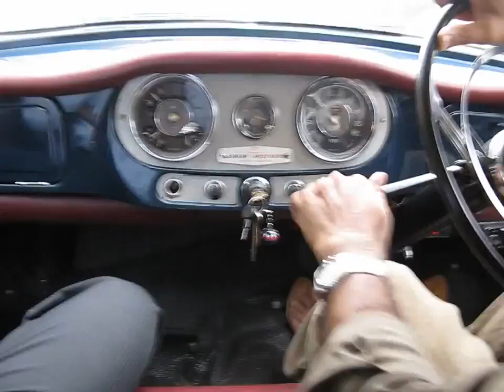Rehabilatation , Home Aged ,Mentally Disabled , Old Age Homes ,Palliative Care , Parkinsons Care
Two days trip to hill station Old age homes in Bangalore , , health care center , Health Care Rebahalitation center Bangalore , Karnataka , INDIA , Mentally Retarded Homes , ,

Regardsgs
Navachaithanya ,